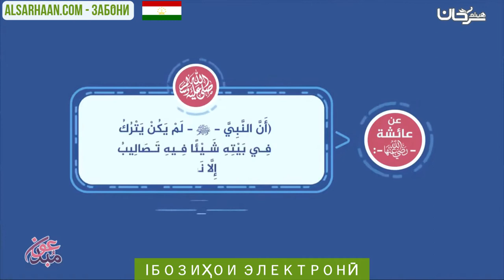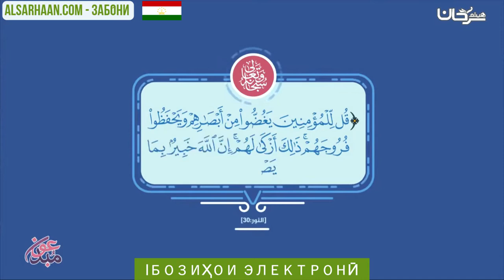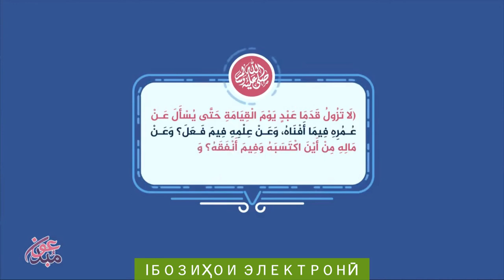🇷🇺 БОЗИҲОИ ЭЛЕКТРОНӢا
الإيميلEmail